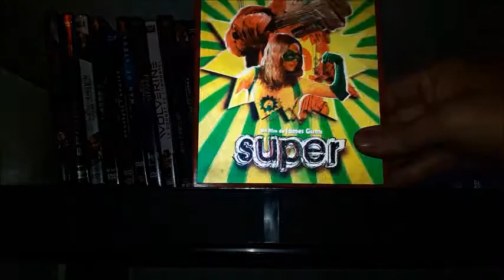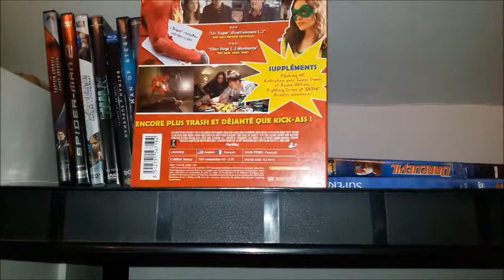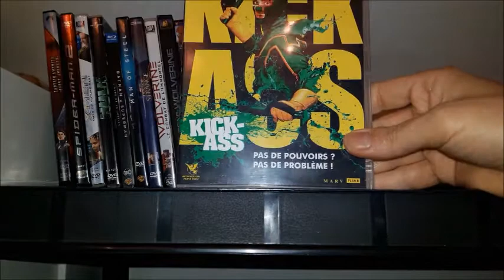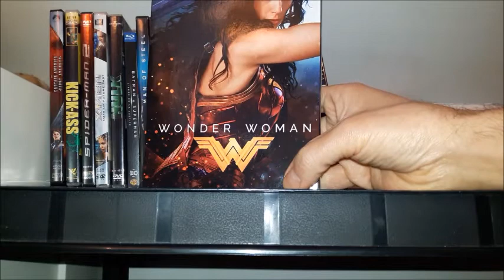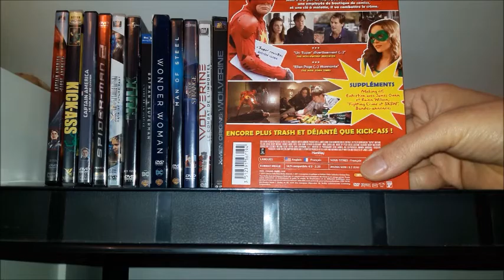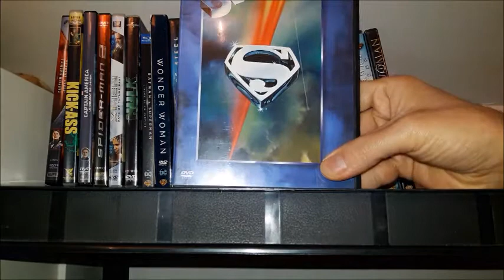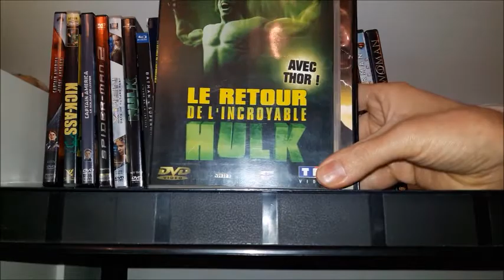TOP film super-heros Marvel/DC/autre part 3